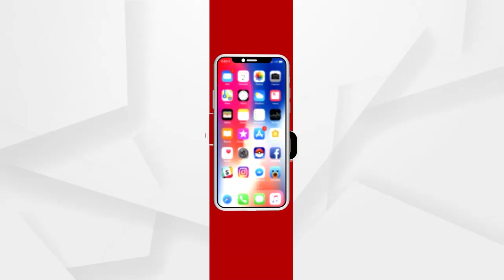ମୁଁ କିଛି ଜାଣିନି...ମୋତେ କିଛି ଫୋନ ଆସିନି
ମୁଁ କିଛି ଜାଣିନି...ମୋତେ କିଛି ଫୋନ ଆସିନି...ସାମ୍ୱାଦିକ ଆକ୍ରମଣ ଘଟଣାରେ ନିଜର ସଂପୃକ୍ତିକୁ ନେଇ ଅସ୍ୱୀକୀର କଲେ ଆସିଷ୍ଟାଣ୍ଡ ଇଞ୍ଜିନିୟର ଗୋପାଳ ଜେନା.